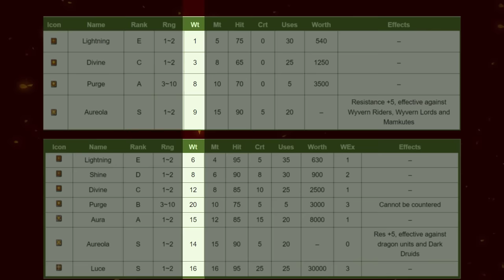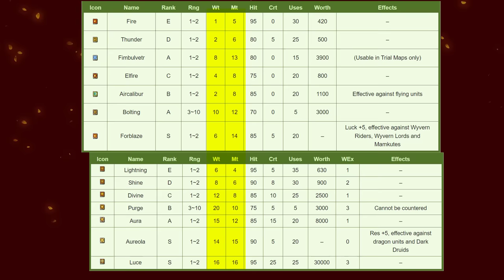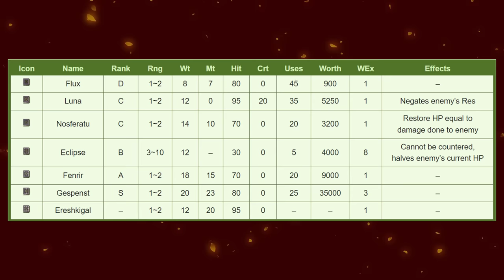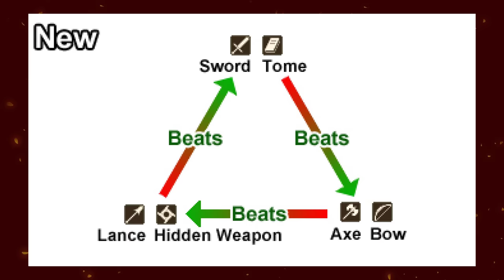Has Society Progressed Past The Need For Triangles? (the magical Fire Emblem ones?)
Fire Emblem doesn't just have rock paper scissors for swords, axes and lances. Such a mechanic used to be featured for magic in Fire Emblem, as well. But its been many years since the Trinity of Magic has returned to form in the series. Today we look over the troubled past of Fire Emblem's magic triangle in Genealogy of the Holy War, Thracia 776, Binding Blade, Blazing Blade, Sacred Stones, Path of Radiance and Radiant Dawn and ask... Should it even come back?
Script Writers:  @MythrilZenith , Faerghast
Script Editor: Faerghast